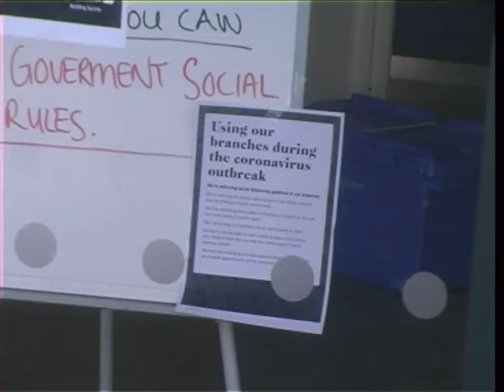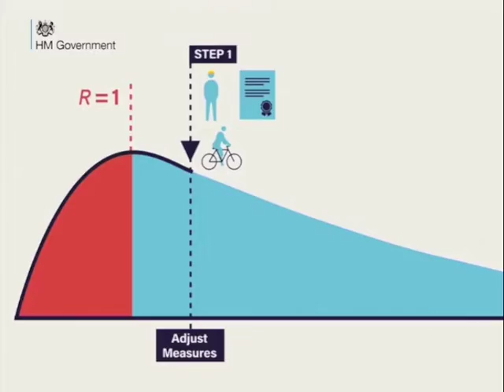Corona Diary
Corona Diary By Jacob Power

A Documentary capturing the stages of the UK lockdown during the Covid-19 pandemic